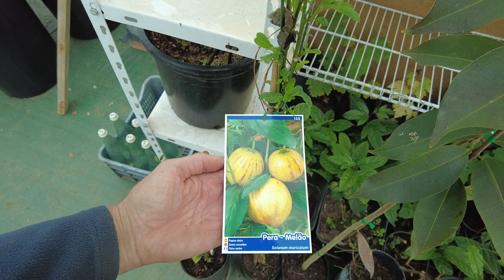Sandbag leaky weir ready to be tested. Let the rain come!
People make various types of leaky weirs, including:

1. Sandbag Weirs: These are constructed using sandbags stacked in a specific configuration to create a barrier across a stream or creek. They are relatively easy and inexpensive to build.

Pros of sandbag weirs:
- Cost-effective: Sandbags are readily available and inexpensive compared to other materials.
- Easy to construct: They can be quickly built with minimal equipment and expertise.
- Adjustable: The height and width of the weir can be easily modified by adding or removing sandbags.

Cons of sandbag weirs:
- Temporary: They may degrade over time due to erosion or weathering, requiring frequent maintenance or replacement.
- Limited durability: Sandbags may rupture or degrade quickly, especially in high-flow conditions.
- Environmental impact: Sandbags can have adverse effects on aquatic habitats if they are not properly managed or if they degrade and disperse into the water.

Regarding whether a flowing creek carries more sediment after a drought, it depends on various factors such as the intensity and duration of the drought, the geology of the watershed, and the presence of human activities that may affect sediment transport. In some cases, prolonged drought can lead to reduced vegetation cover and soil stability, resulting in increased sediment erosion and transport when rainfall eventually occurs.

The buildup on both sides of a leaky sandbag weir depends on factors such as the flow velocity, sediment concentration, and the design of the weir. Generally, sediment buildup is expected to occur upstream of the weir, as the weir slows down the flow, allowing sediment to settle out. Downstream of the weir, there may be less sediment buildup due to increased flow velocity, but some sediment deposition may still occur depending on the hydraulic conditions. Regular monitoring and maintenance are typically needed to manage sediment buildup around sandbag weirs effectively.

La gente fabrica varios tipos de vertederos con fugas, que incluyen:

 1. Presas de sacos de arena: se construyen utilizando sacos de arena apilados en una configuración específica para crear una barrera a través de un arroyo o arroyo.  Son relativamente fáciles y económicos de construir.

 Ventajas de las presas con sacos de arena:
 - Rentable: Los sacos de arena son fáciles de conseguir y económicos en comparación con otros materiales.
 - Fáciles de construir: Se pueden construir rápidamente con un mínimo de equipo y experiencia.
 - Ajustable: La altura y el ancho del vertedero se pueden modificar fácilmente añadiendo o quitando sacos de arena.

 Contras de las presas con sacos de arena:
 - Temporales: Pueden degradarse con el tiempo debido a la erosión o la intemperie, requiriendo mantenimiento o sustitución frecuente.
 - Durabilidad limitada: Los sacos de arena pueden romperse o degradarse rápidamente, especialmente en condiciones de alto flujo.
 - Impacto ambiental: Los sacos de arena pueden tener efectos adversos en los hábitats acuáticos si no se manejan adecuadamente o si se degradan y dispersan en el agua.

 En cuanto a si un arroyo que fluye transporta más sedimentos después de una sequía, depende de varios factores como la intensidad y duración de la sequía, la geología de la cuenca y la presencia de actividades humanas que puedan afectar el transporte de sedimentos.  En algunos casos, una sequía prolongada puede reducir la cubierta vegetal y la estabilidad del suelo, lo que provoca un aumento de la erosión y el transporte de sedimentos cuando finalmente llueve.

 La acumulación en ambos lados de un vertedero de sacos de arena con fugas depende de factores como la velocidad del flujo, la concentración de sedimentos y el diseño del vertedero.  Generalmente, se espera que la acumulación de sedimentos ocurra aguas arriba del vertedero, ya que el vertedero ralentiza el flujo, permitiendo que los sedimentos se asienten.  Aguas abajo del vertedero, puede haber menos acumulación de sedimentos debido al aumento de la velocidad del flujo, pero aún puede ocurrir cierta deposición de sedimentos dependiendo de las condiciones hidráulicas.  Por lo general, se necesita monitoreo y mantenimiento regulares para gestionar eficazmente la acumulación de sedimentos alrededor de los vertederos de sacos de arena.